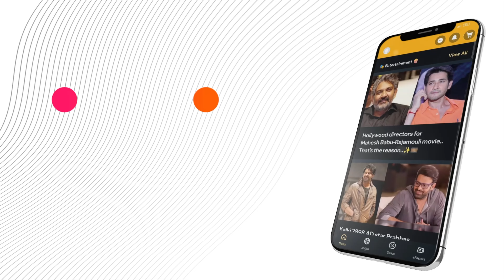ChittiPotti title song Launched by Producer DilRaju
Celebrate the release of the much-anticipated title song from the film ChittiPotti, as renowned producer Dil Raju unveils the track! This exciting launch marks a significant milestone for the film, adding to the growing buzz around it.

Producer Dil Raju, known for his impeccable taste and successful track record in the industry, introduces the title song with great enthusiasm. The launch event promises to showcase the song's vibrant energy and captivating melodies, setting the stage for what’s to come in ChittiPotti.

Join us for this special moment as we dive into the musical world of ChittiPotti. The title song, crafted with care and creativity, offers a glimpse into the film’s tone and style. Expect an engaging presentation filled with insights from Dil Raju about the song’s creation, its significance to the film, and what it means for the overall project.

Don’t miss out on this chance to experience the essence of ChittiPotti through its title song, and get ready for the excitement that lies ahead!

or Download MediaFx App
on Android